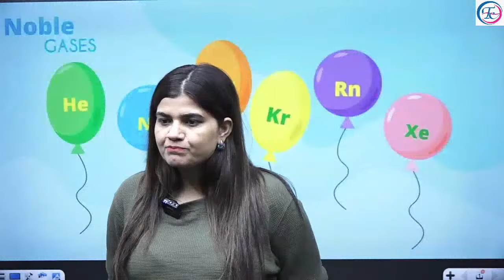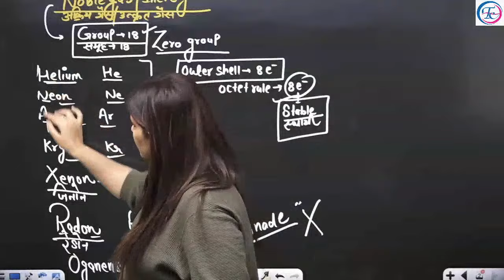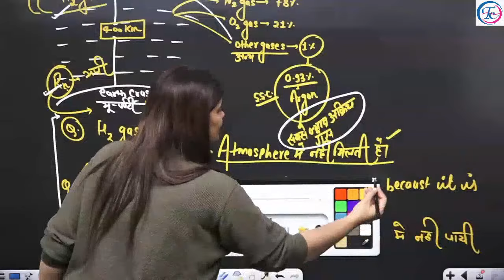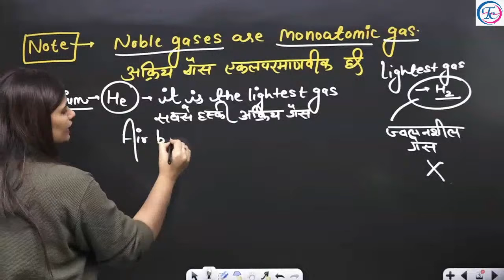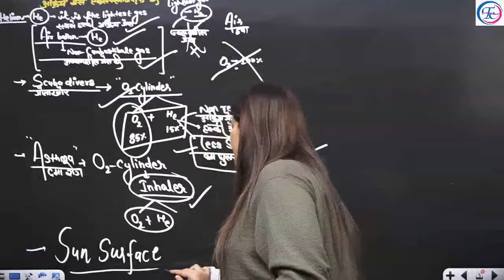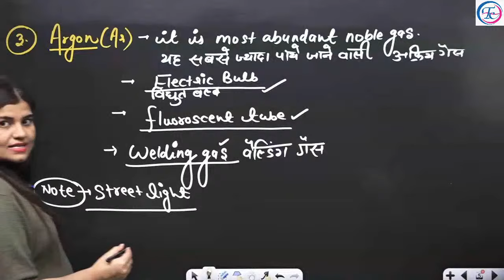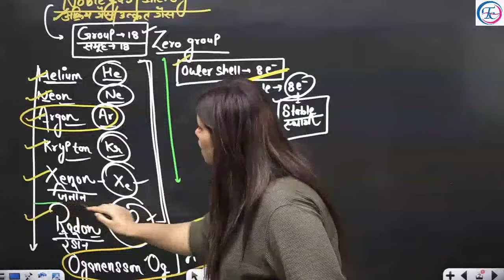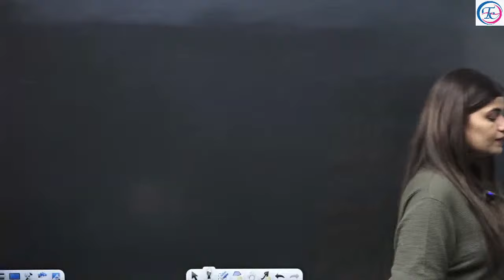RAILWAY EXAM 2024 FOR ALP TECHNICIAN | NTPC GROUP -D | तिरंगा Batch | BY KAJAL MA'AM#alpscience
RAILWAY EXAM 2024 FOR ALP TECHNICIAN | NTPC GROUP - D | तिरंगा Batch | CLASS - 12 | BY KAJAL MA'AM#alpscience#groupd